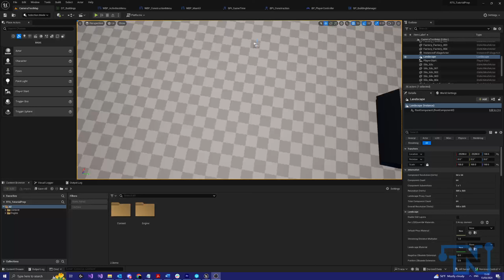Preview Of Section 3 [UE5 - RTS Remaster Series]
Adding this up for people to see that I am still working on the series (I have been very sick the last couple of months sadly, and am finally starting to feel better again - shout out to the lovely nurses and doctors who kept my spirits up when I was in hospital).

The resources used in this video will be available before the video is (icons, meshes, etc.). But will not be posted for a few more days. But just to show you what the series will include.